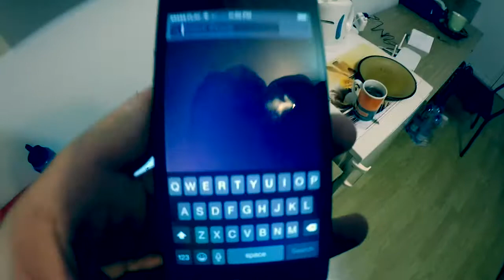Vlog 0011 - Amalgamation